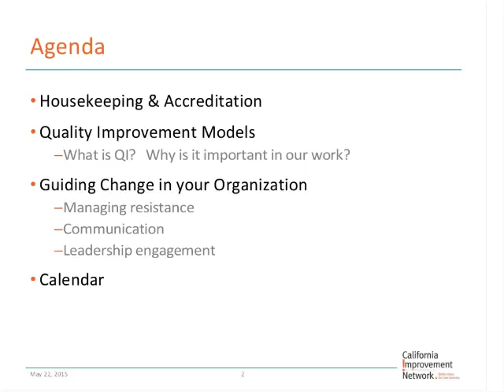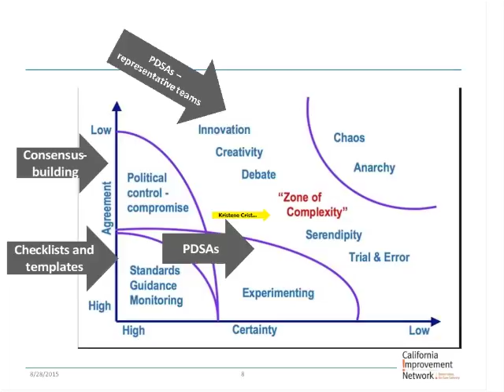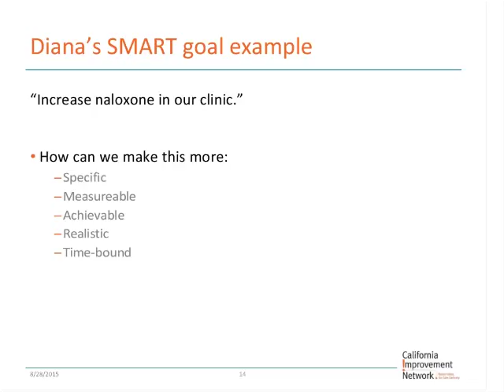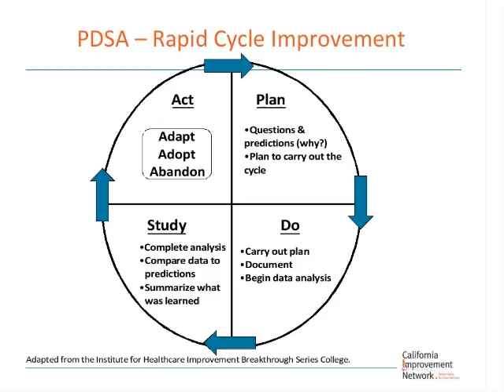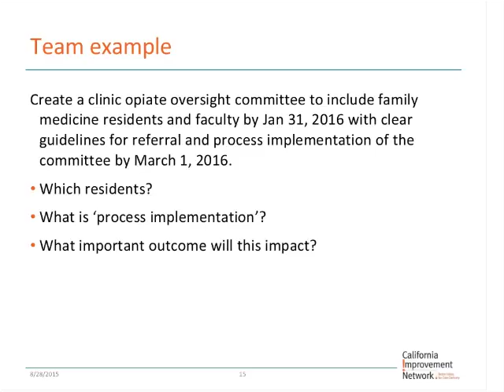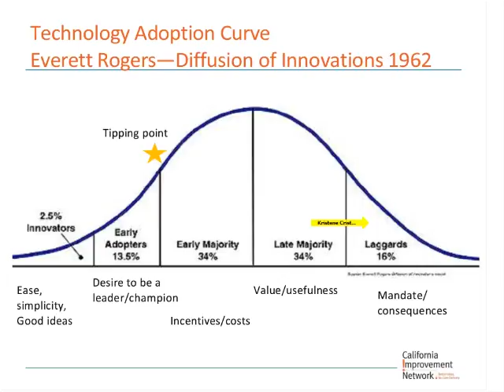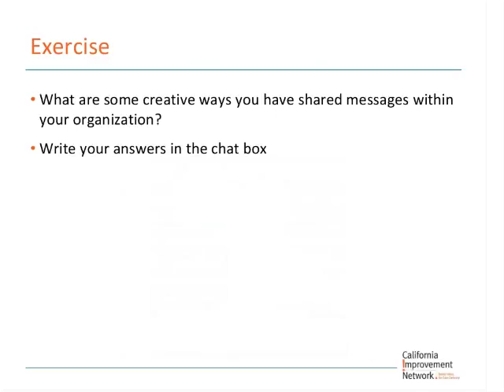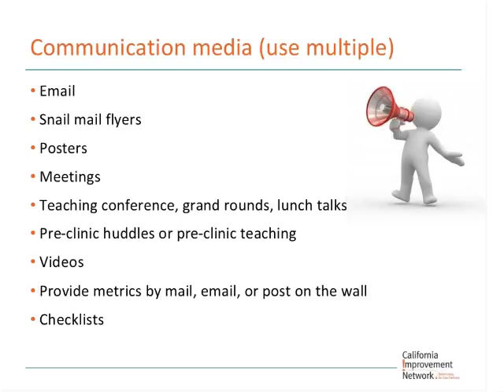CHCF Residency Action Group: Basics of QI for Safe Prescribing Culture in Residency Programs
Dr. Diana Coffa and Kristene Cristobal present on the Basics of QI and Application for Safe Prescribing Culture in Residency Programs. Speakers explain how to do rapid cycle improvement, how to create SMART goals, how to diffuse innovation in an organization. This is the third in a series of train the trainer videos for family medicine and internal medicine residency programs that joined a peer learning group – funded by CHCF - focused on safe prescribing practices and management of complex, opioid-dependent patients.